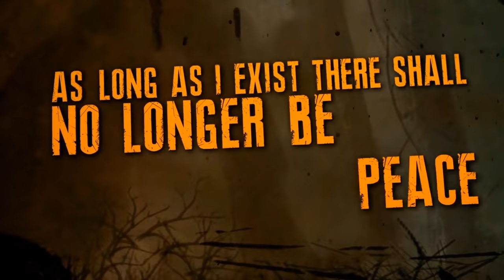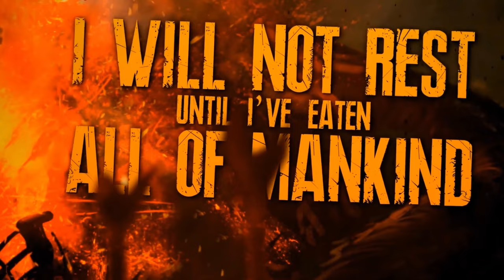DISEMBODIED TYRANT - OV BRIMSTONE AND FIRE [OFFICAL LYRIC VIDEO] (2022) SW EXCLUSIVE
Single: Ov Brimstone And Fire
Released: February 24, 2022
Genre: Technical Tyrant Worship
Location: Maryland, USA

Line-up:
Donovan Parchment - Vocals
Blake Mullens - Guitar, Mixing and Mastering, Drum Programming
Jobe - Drum Writing
Birb Fam - Emotional Support

Credits:
Mixed and Produced by Disembodied Tyrant
Logo by Heptagraph Design
Video by Cody from BridgeCO
Artwork by Chenthooran